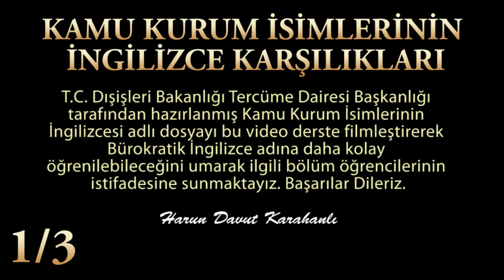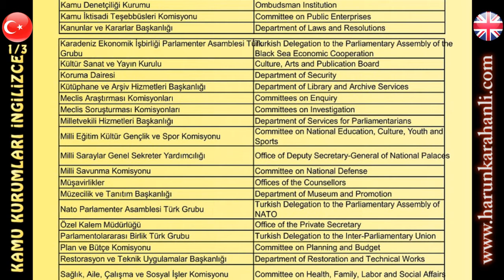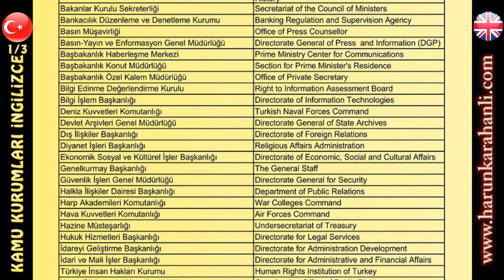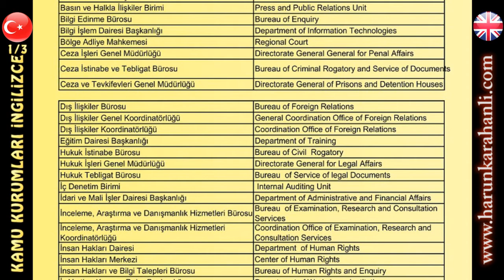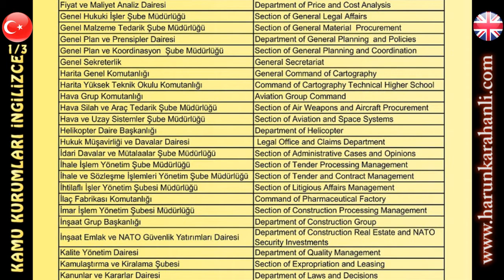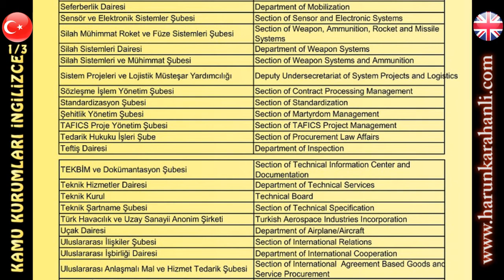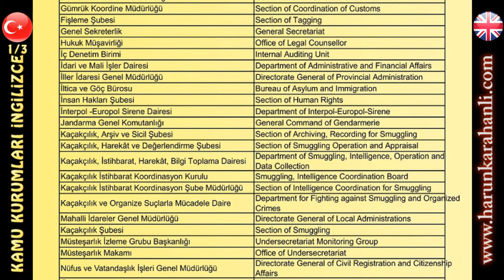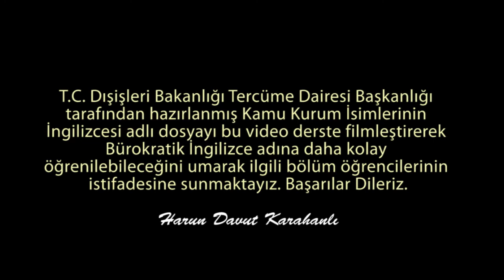T.C. KAMU KURUM İSİMLERİNİN İNGİLİZCESİ 1/3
T.C. KAMU KURUM İSİMLERİ İNGİLİZCELERİ
Dış İşleri Bakanlığı'nın hazırlamış olduğu Kamu Kurum İsimlerinin İngilizce karşılıkları brokratik İngilizceyi geliştirmek isteyen özellikle Uluslararası İlişkiler Kamu YönetimiSiyaset Bilimleri gibi İktisat fakülteleri öğrencileri ve genelde de brokratik ingilizceye hakim olmak isteyen herkesin istifadesine sunulmaktadır. Başarılar Dileriz

Harun Karahanlı